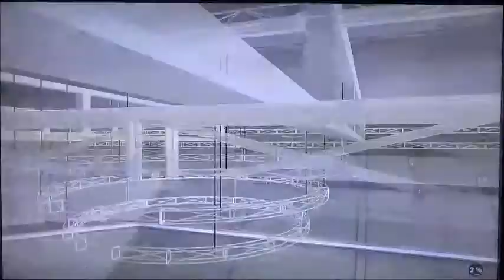NBA 2k18 Timberwolves vs Suns Game 14